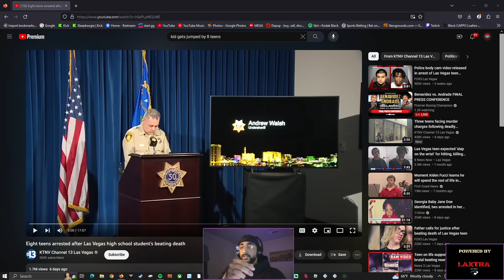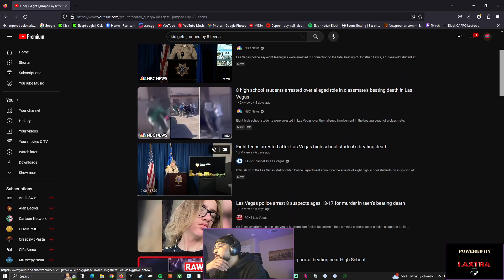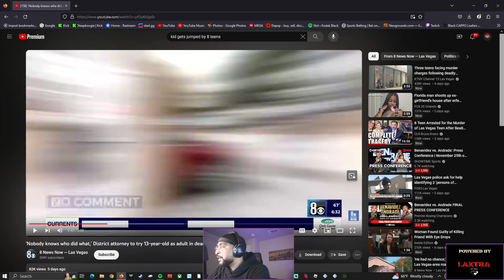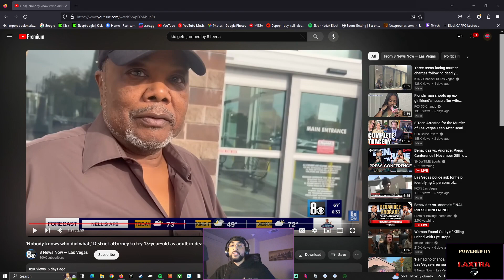TEEN JUMPED TO DEATH BY 8 PEOPLE FOR STANDING UP FOR HIS FRIEND| Sleep Boogie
My camera froze and it was still a banger video